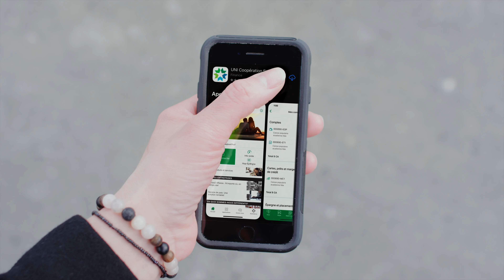UNI de demain